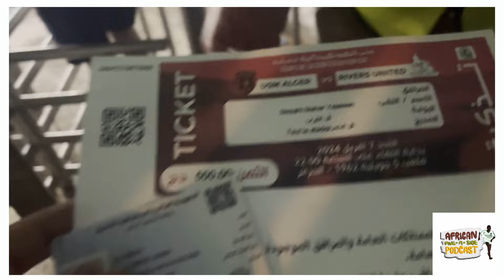VLOG: USM Algiers vs Rivers United (CAF Confederation Cup quarterfinal)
A quick vlog of the second leg of the CAF Confederation Cup between USM of Algiers and Rivers United